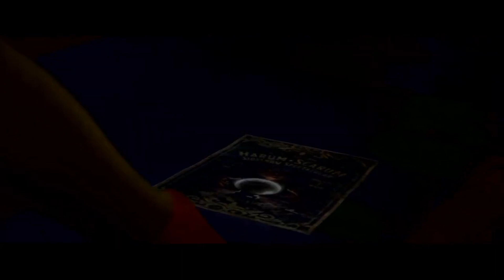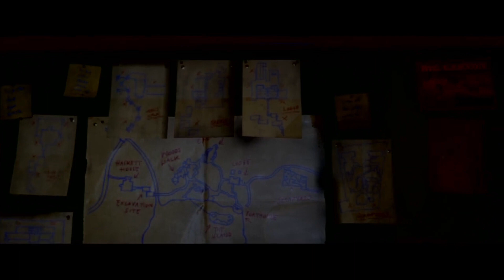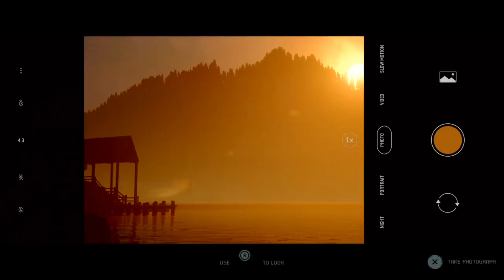The Quarry | Full Playthrough | Chapter 2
Envisioned as the spiritual successor to Until Dawn (2015) and inspired by teen slasher and monster films such as Friday the 13th and The Thing, the game features a large ensemble cast including Brenda Song, David Arquette, Halston Sage, Ted Raimi, Ariel Winter, Ethan Suplee, Lance Henriksen, Lin Shaye, Justice Smith, and Grace Zabriskie. The Quarry was released on 10 June 2022 for PlayStation 4, PlayStation 5, Windows, Xbox One, and Xbox Series X/S.